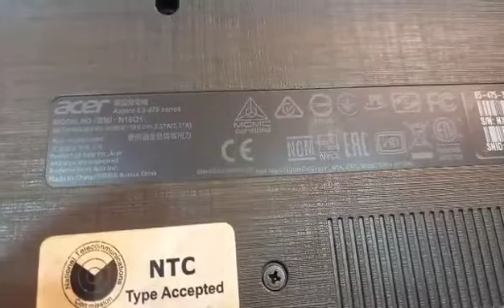How to Replace LCD Screen for ACER E5-475 Series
LCD Replacement for ACER ASPIRE E5-475 Series

Credits